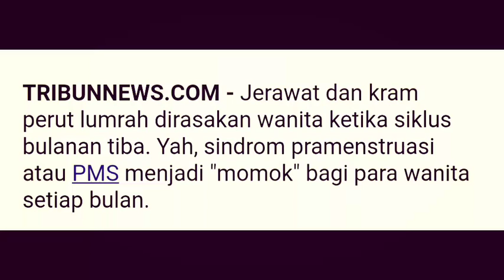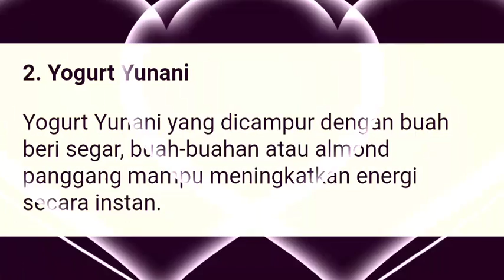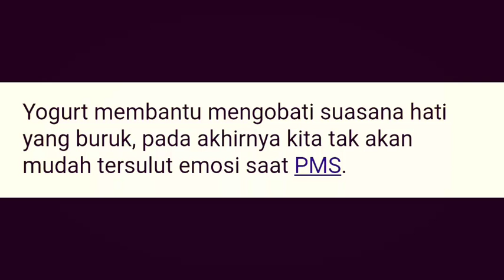Makanan Yang Bisa Membantu Wanita ketika Menstruasi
Terimakasih